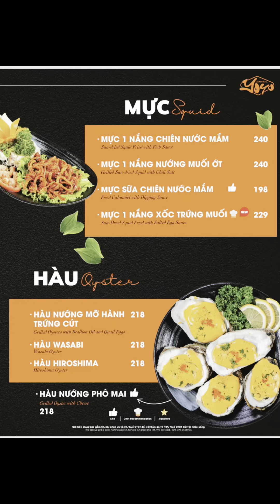ĐẶT TIỆC YOYO 2BIS NGUYỄN THỊ MINH KHAI QUẬN 1 LH: 0907.3535.47 SỨC CHỨA 1200 khách Tiệc Tất Niên